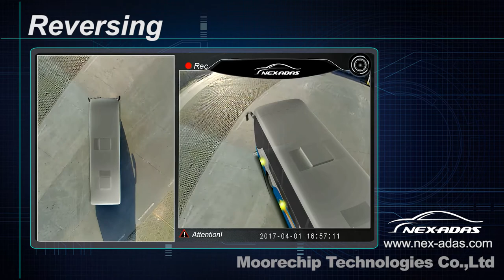HD BUS 360 degree Around View Monitoring system Demo Video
The newest 4CH*1280x720 3D/360 Around view system for commercial BUS vehicles will be released by Moorechip in HK global sources exhibition from 11th-14th April. It will comes car-class AHD cameras with super night vision function. Our HD bus system also take the simplest calibration way and more vehicle model to meet the different requirement. Seamlesss merging technology and AHD camera offer a perfect video effect. HD SVM for excavator, truck, minibus application will also come soon.